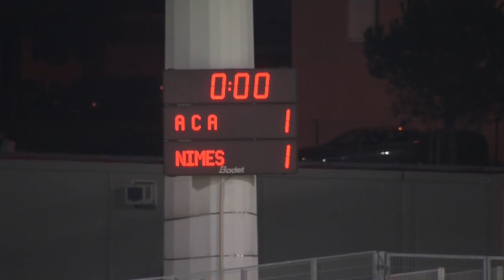AC Arles Avignon - Nîmes Olympique (1-1) - Le résumé (ACA - NIMES) / 2012-13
Revivez les meilleurs moments de AC Arles Avignon - Nîmes Olympique (1-1) en vidéo.

Parc des Sports - vendredi 5 avril 2013

Buteurs : Vincent GRAGNIC (29' pen - Nîmes Olympique) / Raphaël CACERES (66' - AC Arles Avignon)

Cartons rouges/exclusions : Cyrille MERVILLE (26' )

Composition AC Arles Avignon : 1 - Ludovic BUTELLE / 5 - Bakary SORO (c) / 7 - Romain ROCCHI / 11 - Raphaël CACERES / 13 - Sébastien CANTINI / 14 - Jordi DELCLOS / 15 - Erwan QUINTIN / 19 - Jonathan TINHAN / 20 - Yunis ABDELHAMID / 24 - Julien CARDY / 25 - Téji SAVANIER

Composition Nîmes Olympique : 3 - Jean Alain FANCHONE / 5 - Riad NOURI / 7 - Mathieu ROBAIL / 10 - Nicolas BENEZET / 16 - Cyrille MERVILLE / 17 - Mohamed BENYAHIA / 18 - Benoit POULAIN (c) / 19 - Moussa SIDIBE / 22 - Aurélien BOCHE / 27 - Pierre BOUBY / 29 - Vincent GRAGNIC